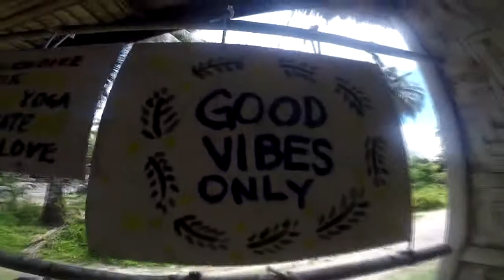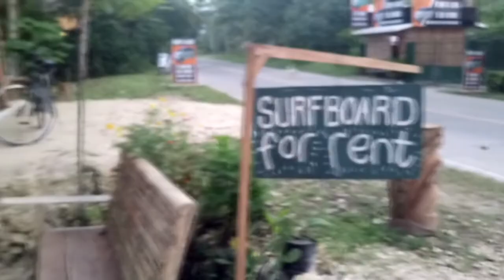We took the bus going to Siargao Island!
This trip was last 2018 haha I uploaded this because we were supposed to return this year but...yup, you guessed it...

I think we travelled for 17-18 hours. I remember leaving the bus station maybe at 4 or 5 pm and arriving at GL the next day at around 10 am.
It took 2 bus rides (Tagum City to Butuan City to Surigao City), a ferry (Surigao City Port to Dapa Port), and a tricycle (which got lost btw) before reaching our hostel in General Luna.

Our trip consisted mostly of riding our rented motorcycle around the island and looking for bars and restaurants to stuff our faces with food and drinks.
Also, this trip seemed short (well, it was) because we didn't get to explore the island completely, for our supposed 4-day trip was cut short into 2 days. The story as to why will baffle you (let's just say there was an emergency back home that we had to return as soon as we can).